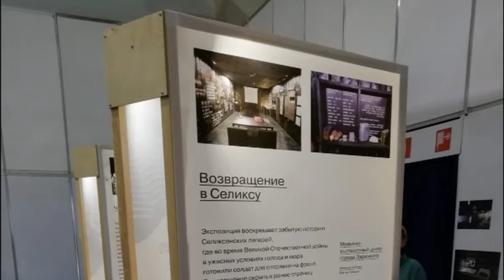Проект «Возвращение в Селиксу» принял участие в Красноярской ярмарке книжной культуры